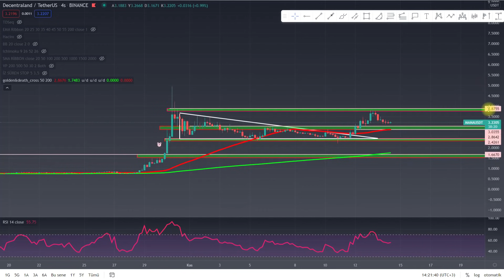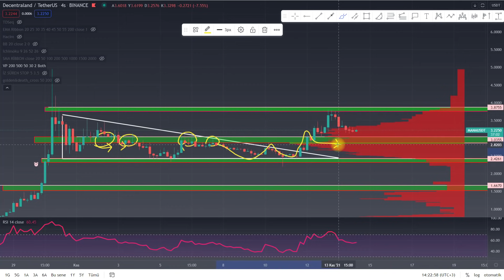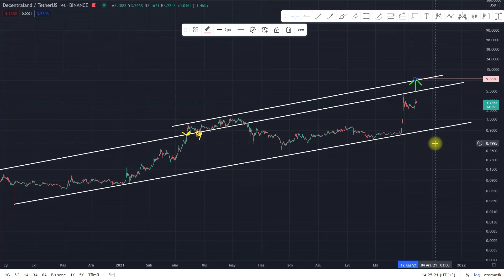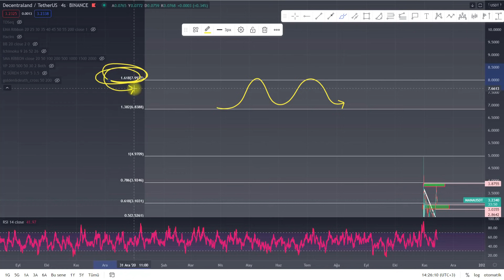MANA 20$ OLUR MU! MANA ARTIŞ DEVAM MI! MANA COİN ANALİZ!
Bu videomuzda Mana coin analizi ve mana coin yorumu gerçekleştirdim. Mana yükselir mi mana  düşer mi decentraland mana ne olur gibi sorularınızın cevabını bulacaksınız aynı zamanda mana coin için güncel destek ve direnç noktaları nelerdir mana coinin gelecek hedefi kaç dolar olabilir sorularınında cevabını bulabileceksiniz keyifli seyirler dilerim.